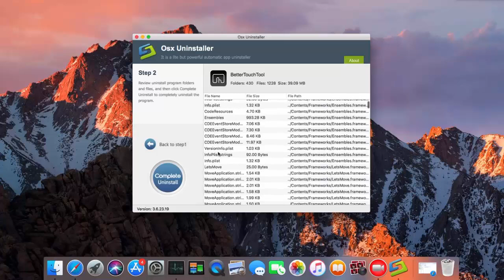Take Simple Steps to Uninstall BetterTouchTool for Mac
This video shows the easy way to remove BetterTouchTool on Mac. You can get the manual tutorial in our Osx Uninstaller blog.